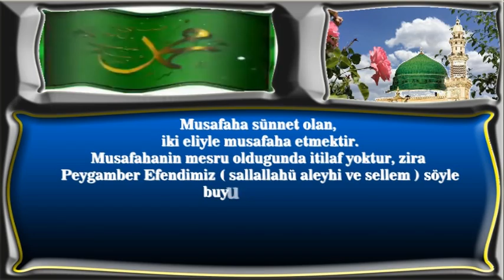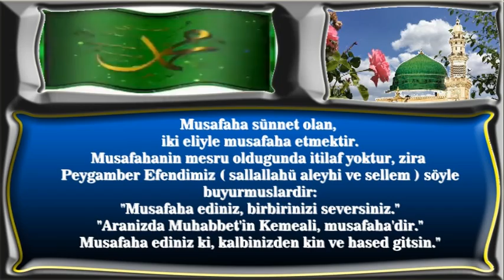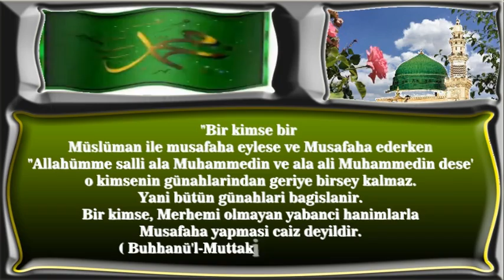Musafaha ediniz ki kalbinizin kin ve hasedi gitsin